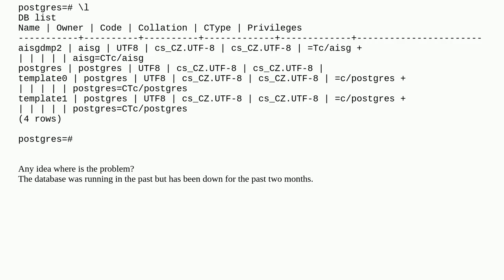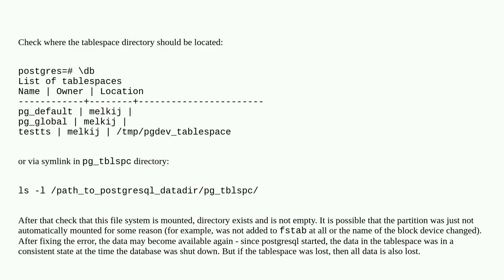psql can't connect to existing db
A special thanks goes out to the community

  postgresql psql errors